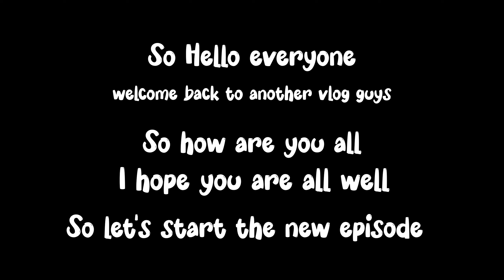Bhadarwah Baisakhi Mela At Subar Dhar || Bhadarwah festival